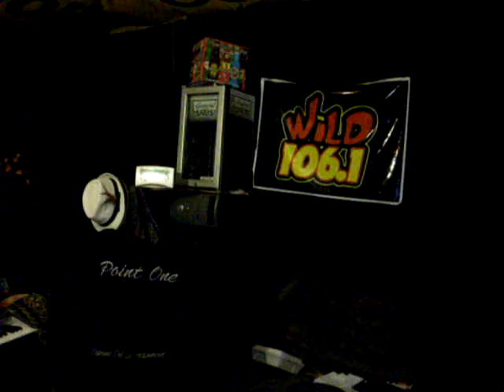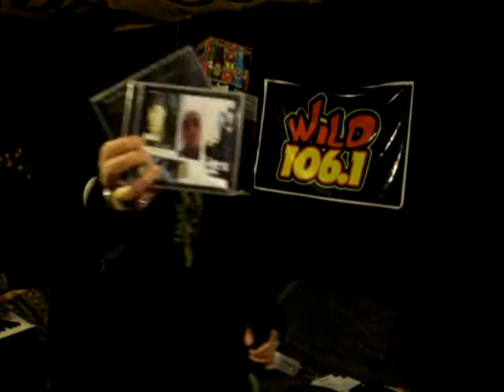Universal West Coast Enterprising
Thanks To You All Were Still Running Through Instrumentals And I Want To Thank All Of The Composers/Artists And Affiliates That Have Been Working And Holding It Down With Us (You Know How I Do)And Donating Your Time And Work To Help Us Complete Each Of Our Projects Everyday/Night All Of Your Support Helps And I Greatly Appreciate It, Thank You All, Like Datpiff.Com/GotInstrumentals.Com And Hipstrumentals.Net, And You Know Were Still Doing This, So Please Feel Free To Send More Donations To 681 La Vista Court, Arroyo Grande California--(Until An Address Change)
"And This Is The Freestyle Rap Music Video Mixtape","Universal West Coast Enterprising" By Point One With Me Periodically Practicing Songs Used In Playlists Used During LIVE On Stage Performances Like Yesterdays Video And A Few Videos Prior,(Book Us For Our Next Written Performance Today/Tonight And Or Any Day/Night[We Go International] All Of Our Songs Are Available In/On Itunes And In/On Many Other Great Retailers Shelves Digital Or Otherwise Universally For $0.99 Or Less Per Single And $9.99 Or Less Per Full Album
Watch The Videos We Shoot LIVE To View In Three Angles When You Check Our Two LIVE Broadcasting Using Ustream.TV As Point One And From Capone Dub Entertainment - This Is Me Getting To Work , I Work On 4 Computers , Tune In And Thank You In Advance For The Views ...This Is Too Add On.
1. [ This Is The Page Manage ] Facebook.Com/JustinDavidMyers And Justin David Myers On Google
2. Search For The Newest Album By Point One (as of December 19th 2014) Titled "The Chronic 2014"Available NOW On Xbox Music And Dont Forget About Our 4 Other Consecutive Releases Since 2010 Like Our Fourth Consecutive Release Last Year"Slick Talk Pain And Torture " An Our Other Releases Available On Itunes/Amazon Etc. Like Our Two Newest Singles "One Handed" With The Prince Of The Earth Reiner From Our Fifth Consecutive Release Since 2010 (As Mentioned Above)"The Chronic 2014" And The Hit Single"Real Niggas Do Real Things" With Rza And Drypht Ave (Remember Im Creole Before You Say The Title White People. , )
3.Listen To Music By Point One Free On Jango Internet Radio @ Jango.Com By Searching Point One. Working With Pandora ,
3 And 1/2. And Get At Me, I Collaborate With Everyone I Also Broadcast All Day/Night Im Live @ And LIVE 24/25 Hours Tune In And Check It Out!!Thank You, I Am This Music I Make " Justin David Myers/Point One-��iption